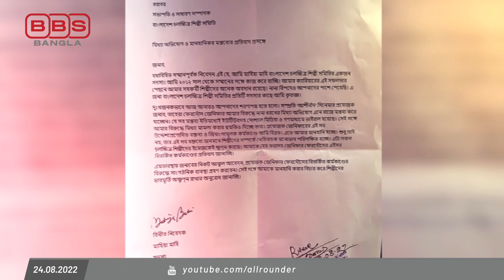প্রযোজক জেনিফারের বিরুদ্ধে মাহির মামলার হুমকি; পাসপোর্ট পেতে হাইকোর্টে আসিফ; কলকাতায় অপু বিশ্বাস